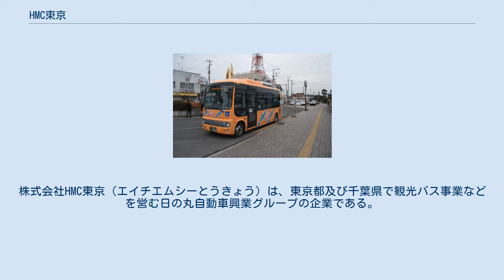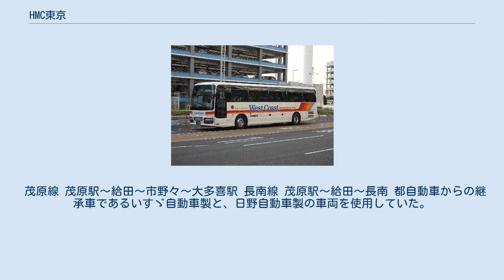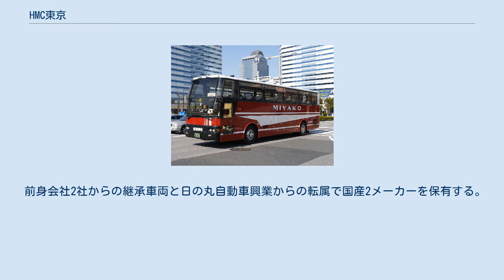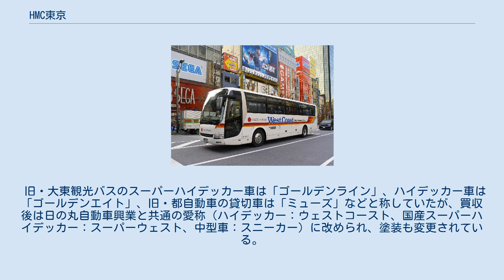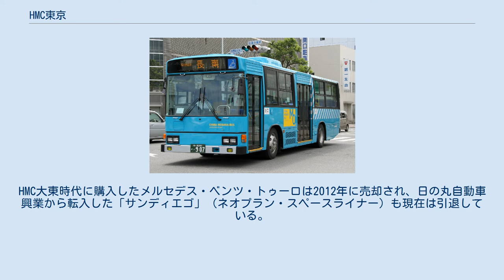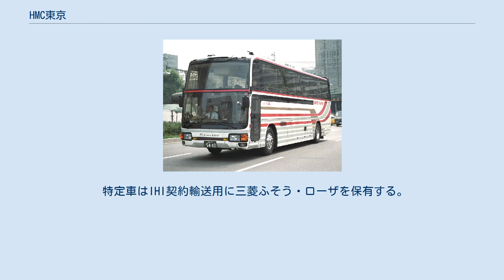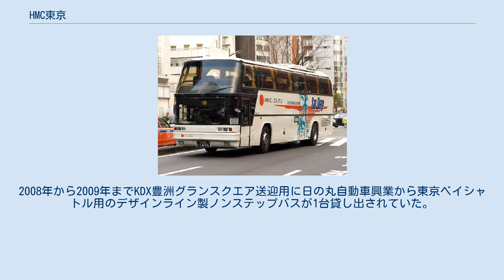HMC東京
株式会社HMC東京（エイチエムシーとうきょう）は、東京都及び千葉県で観光バス事業などを営む日の丸自動車興業グループの企業である。
本社は東京都江戸川区北葛西に存在する。
 都自動車からの事業継承時には、路線バスを2系統継承したが、その何れも2016年3月31日を以って営業を廃止し、全路線を小湊鉄道に譲渡した。
 茂原線 茂原駅～給田～市野々～大多喜駅 長南線 茂原駅～給田～長南 都自動車からの継承車であるいすゞ自動車製と、日野自動車製の車両を使用していた。
 前身会社2社からの継承車両と日の丸自動車興業からの転属で国産2メーカーを保有する。
 旧・大東観光バスのスーパーハイデッカー車は「ゴールデンライン」、ハイデッカー車は「ゴールデンエイト」、旧・都自動車の貸切車は「ミューズ」などと称していたが、買収後は日の丸自動車興業と共通の愛称（ハイデッカー：ウェストコースト、国産スーパーハイデッカー：スーパーウェスト、中型車：スニーカー）に改められ、塗装も変更されている。
HMC大東時代に購入したメルセデス・ベンツ・トゥーロは2012年に売却され、日の丸自動車興業から転入した「サンディエゴ」（ネオプラン・スペースライナー）も現在は引退している。
 特定車はIHI契約輸送用に三菱ふそう・ローザを保有する。
2008年から2009年までKDX豊洲グランスクエア送迎用に日の丸自動車興業から東京ベイシャトル用のデザインライン製ノンステップバスが1台貸し出されていた。